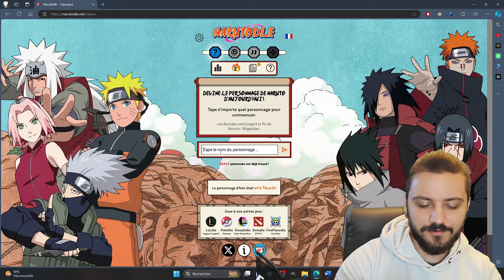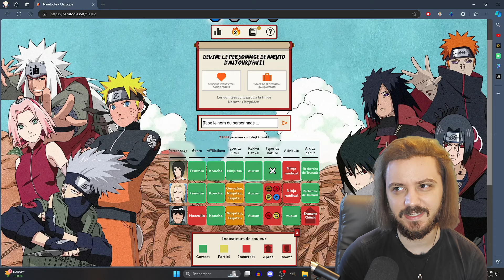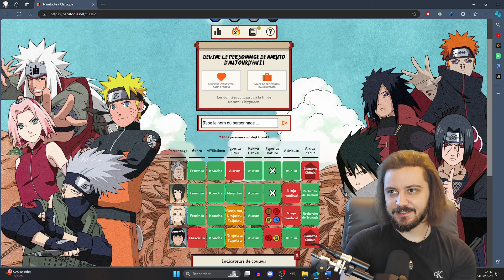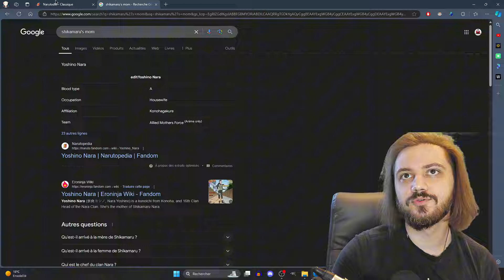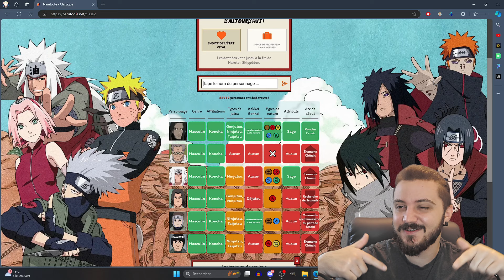Peux-tu deviner ces PERSONNAGES de NARUTO avec seulement quelques indices ? (NARUTODLE)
Uesh uesh canne à pêche, c'est Aspros, et aujourd'hui au programme, on s'amuse avec 4 Narutodle.

Un Narutodle c'est une sorte de WORDLE où il faut trouver le personnage avec quelques indices. Plus tu choisis de persos, plus tu as d'indices. Mias vous le sauriez si où aviez regardé l'intro au lieu de la skipper bande de monstres.

J'ai demandé à Chatgpt de me trouver un titre accrocheur vu que je n'avais pas d'idées. J'aime bien ce concept, donc j'avoue que je vais peut-être lui redemander quelques fois pour certaines vidéos. Et j'espère que vous allez apprécier parce que moi j'adore en faire. Toutes les semaines s'il le faut ...